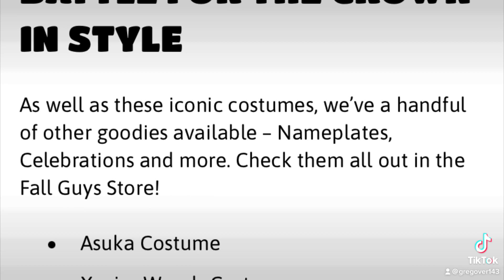HOW TO GET JOHN CENA IN FORTNITE & WWE SKINS IN FALL GUYS - HUGE EPIC GAMES WWE COLLAB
Fall Guys, Fortnite, Rocket League WWE COLLAB